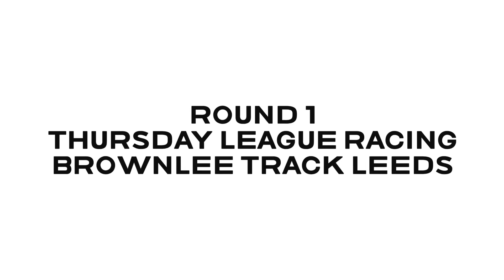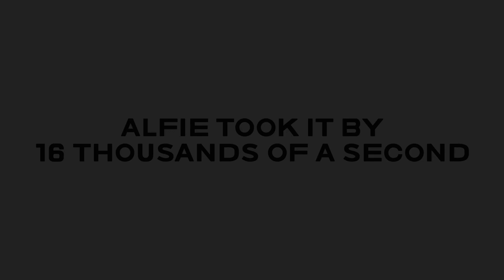Road cycling Thursday league race 1 @ brownlee track Leeds u8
Summer u8 racing league Thursday round 1